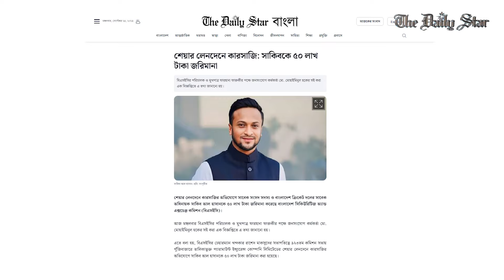শেয়ার লেনদেনে কারসাজি: সাকিবকে ৫০ লাখ টাকা জরিমানা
শেয়ার লেনদেনে কারসাজির অভিযোগে সাবেক সংসদ সদস্য ও বাংলাদেশ ক্রিকেট দলের সাবেক অধিনায়ক সাকিব আল হাসানকে ৫০ লাখ টাকা জরিমানা করেছে বাংলাদেশ সিকিউরিটিজ অ্যান্ড এক্সচেঞ্জ কমিশন (বিএসইসি)।